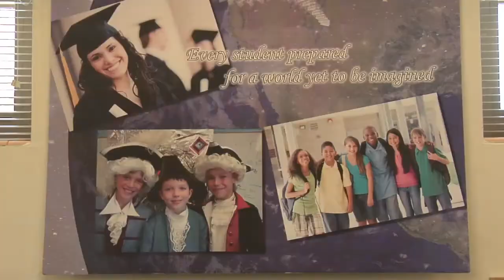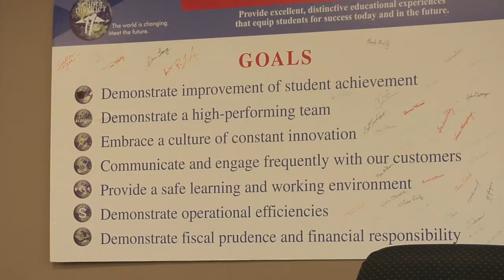District 11 Boundaries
The re-zoning process has been finalized in District 11 in Colorado Springs. Fox 21's John Martin reports.